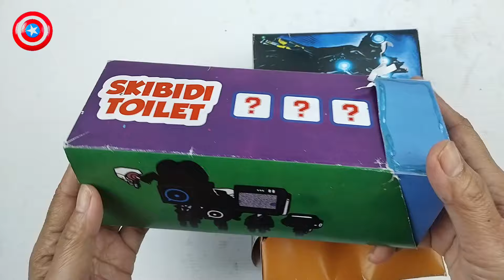SKIBIDI TOILET TOYS | Action Figure | Unboxing Satisfying |Cheap Price | cameraman speaker,tv man 31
SKIBIDI TOILET TOYS | Action Figure | Unboxing Satisfying |Cheap Price | cameraman speaker,tv man 31 titan tv man,g man toilet,astro skibidi